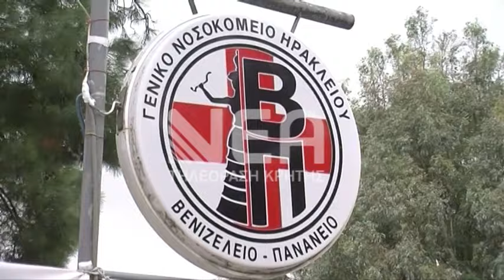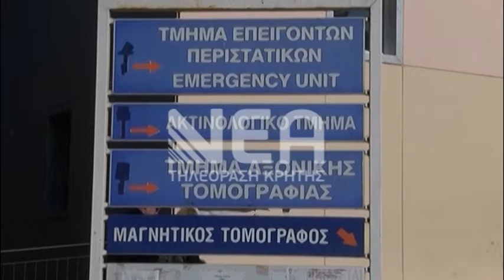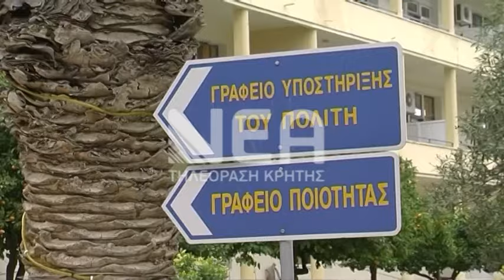Ψάχνουν το φάκελο της αναισθησιολόγου της μικρής Μελίνας